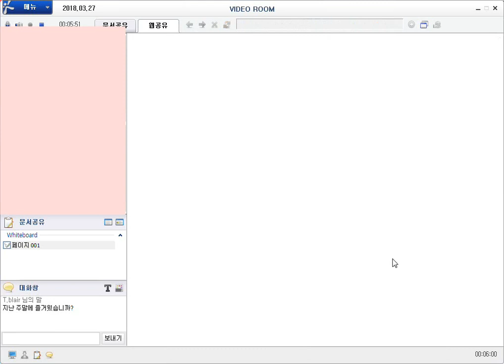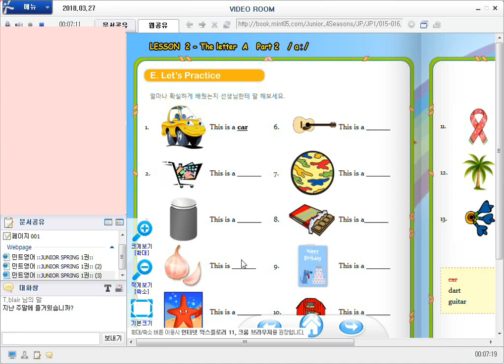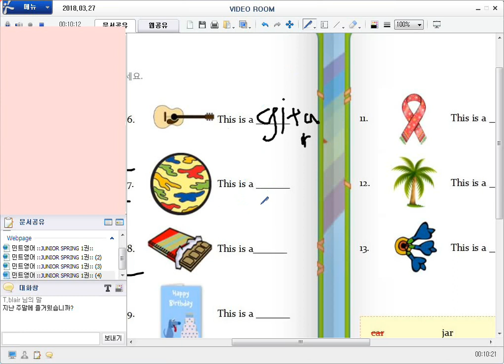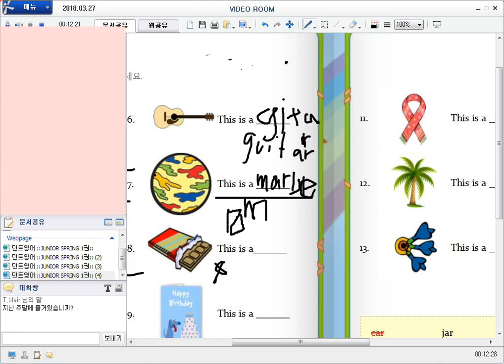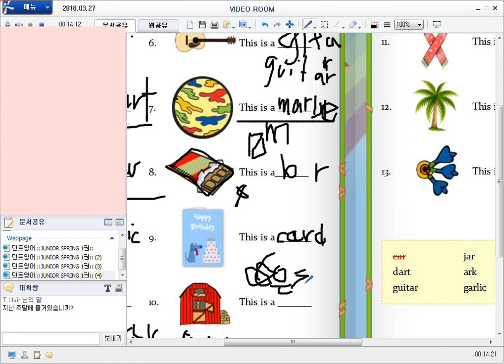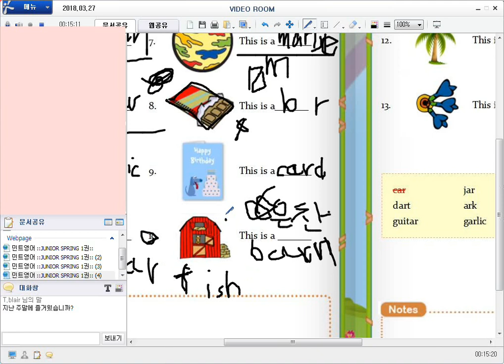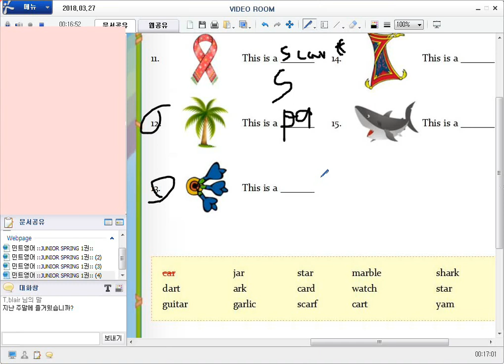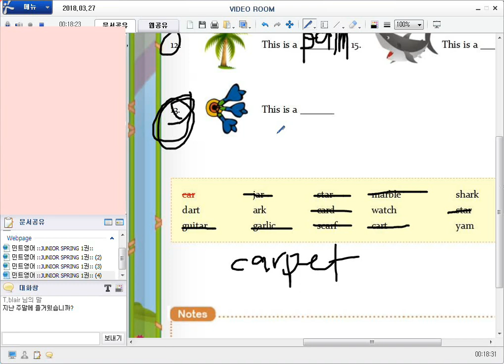즐거운 초등 화상 영어 민트 영어